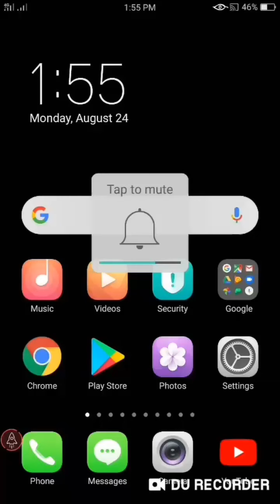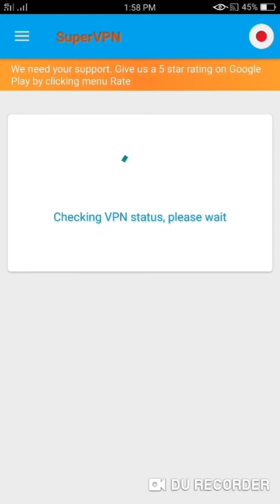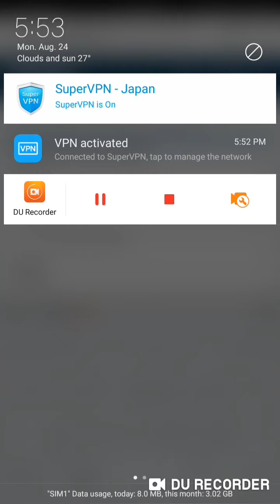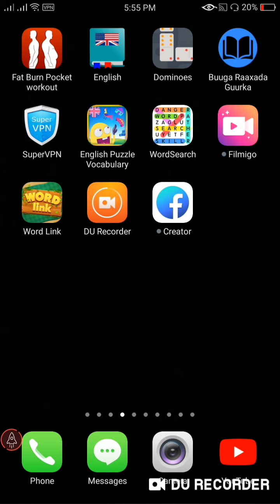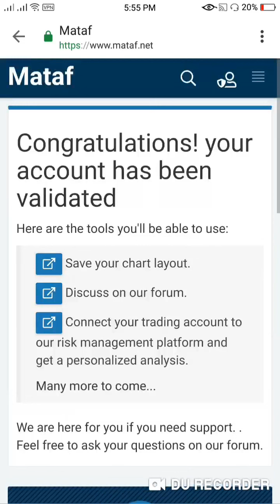Suubiso account mataf.net si fudud (easy creating MATAF account)